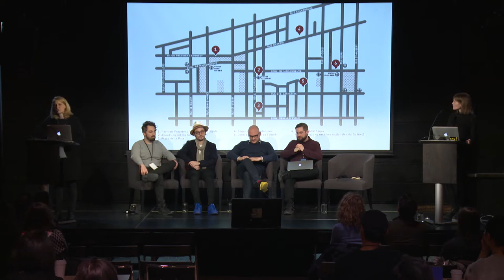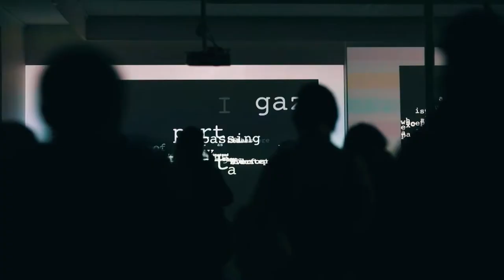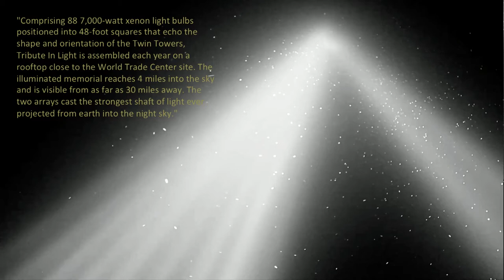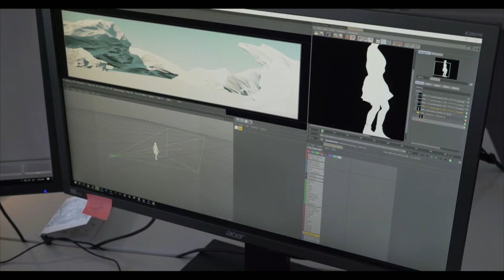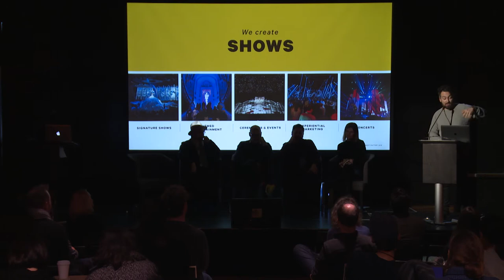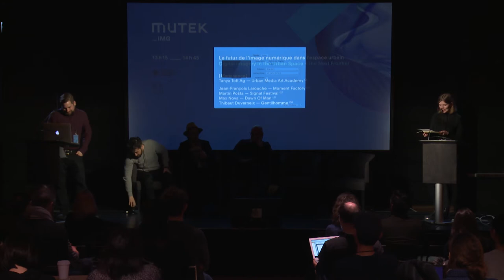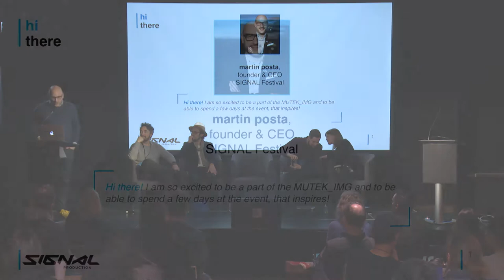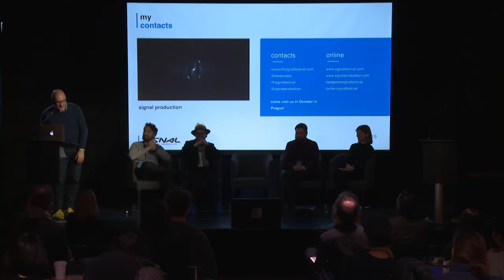Digital Imagery in the Urban Space - MUTEK_IMG 2018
Montréal’s cultural heart, the Quartier des Spectacles, showcases innovative projects from every video discipline. Its outdoor spaces are canvasses for exploring and displaying new forms of work for urban public space and several building façades on its territory are dedicated to architectural video projection. The trend to experiment with digital art in urban spaces is in fact a global one and we have invited a number of key creators and curators from Montréal and abroad to present their work and reflect together on the creative, aesthetic, technological, political and societal implications and challenges of architectural mapping and other forms of digital imagery in the urban public space.

Presented in collaboration with the Quartier des Spectacles Partnership and MAPP_MTL.

Moderated by:
Tanya Toft Ag — Urban Media Art Academy (DK)

Panelists:
Jean-François Larouche — Moment Factory (CA)
Martin Pošta — Signal Festival Prague (CZ)
Max Nova — Dawn Of Man (US)
Thibaut Duverneix — Gentilhomme (CA)